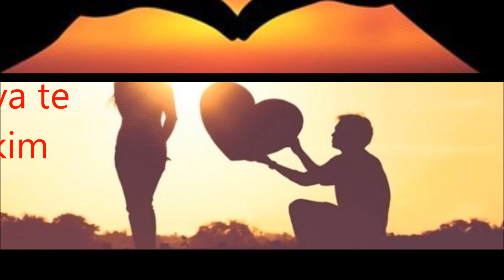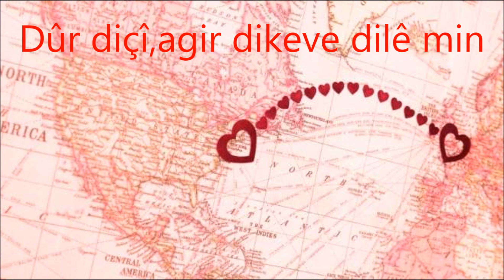Diyarî ji bo hevjîna min ,To my beloved wife Parween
حين أفكر بك لثوان، تغدو حياتي حديقة ورد.
إلى زوجتي الرائعة والغالية دائماً وأبداً "بروين"